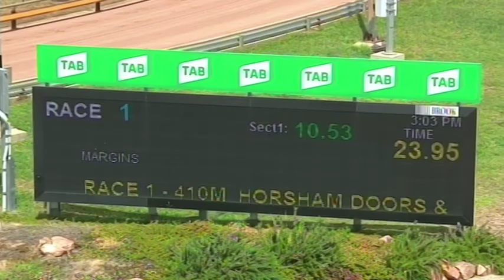HOR TUE 01 DEC 20 R1